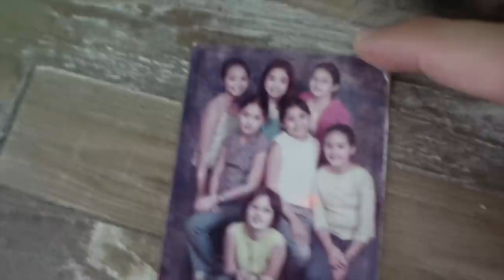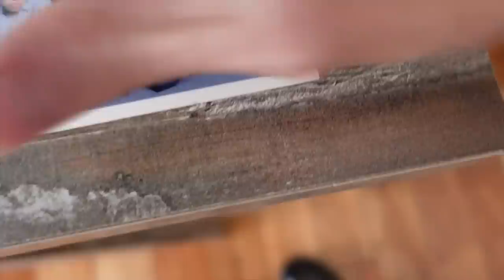Dinner with our angels, rushed to the emergency room | Vin & Sophie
Hi Fam!
So... The week was going as usual until we had to rush Ava to the emergency room. We really panicked! Before all that happened, we were able to celebrate our angel, Maricel/Cel's birthday, did a quick grocery run, and shared some of our childhood halloween experiences.